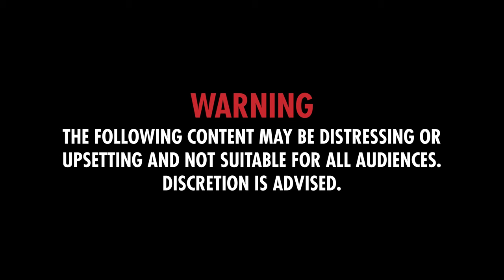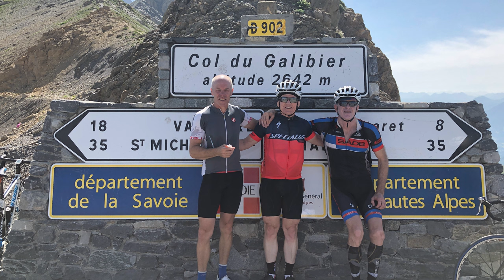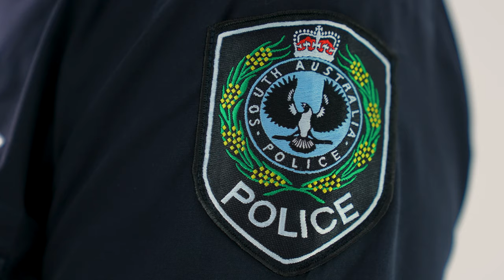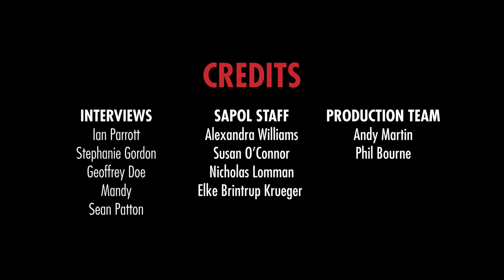Fatal 5 - The Story of Byron Gordon - the full episode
The third episode in the series shares the story of Byron Gordon who was the first life lost on South Australian roads on 1 January 2021.  Byron was riding his pushbike with a friend along Seaview Road, Henley Beach when he was struck by a drug driver who had crossed onto the incorrect side of the road.  Byron died at the crash scene.